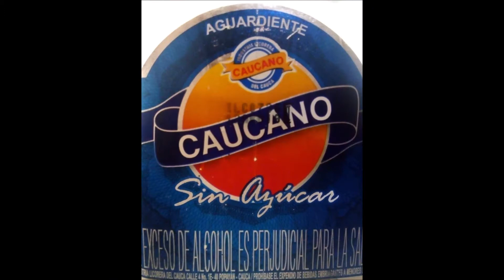grupos musicales de neiva orquestas en vivo 3138120280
orquesta tropical en vivo Avalancha Orquesta Show y Orquesta Internacional La Original de Colombia 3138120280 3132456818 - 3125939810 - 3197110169 para todo tipo de eventos, ferias y fiestas, fiestas empresariales, fiestas familiares, fiestas patronales, festividades, fiestas fin de año, matrimonios, eventos para alcaldías, gobernaciones, con nuestros grandes shows, shows de samba, shows de carnaval de barranquilla, shows de los años 60, luces tipo concierto, sonido LINE ARRAY tipo concierto, agrupaciones papayera grupo vallenato trio musical contactos directos llamamos y cotizamos!